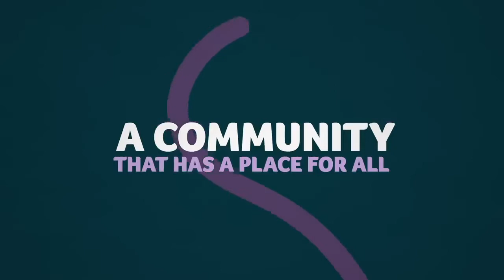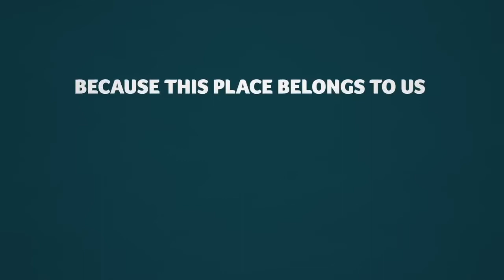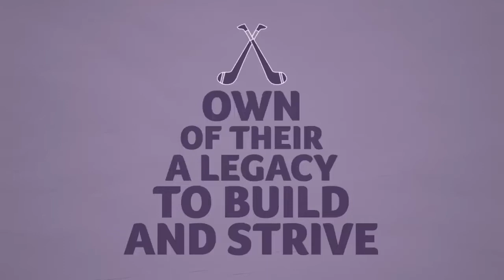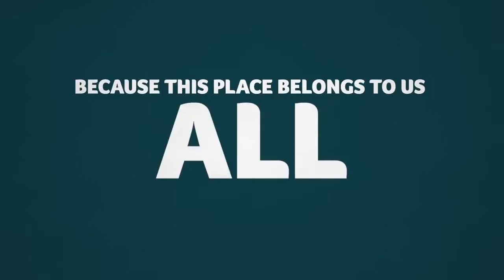IFC | SF | Carnew Emmets v Hollywood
Hollywood v Emmet Carn An Bhua
Intermediate Football Championship Semi Final
30/10/2021
Baltinglass 4:30 PM
Referee: Noel Kinsella